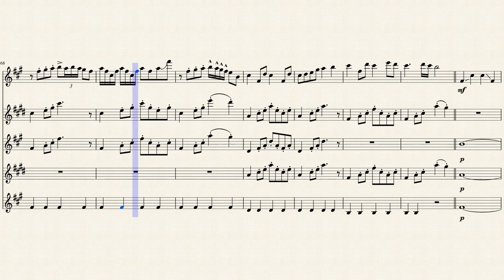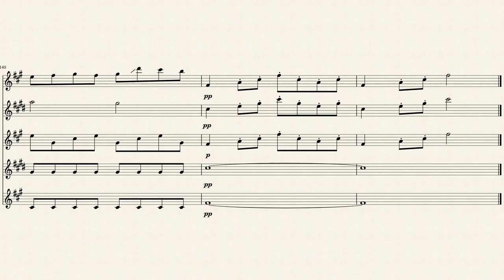Lindsey Stirling's "The Arena" - Saxophone Quintet